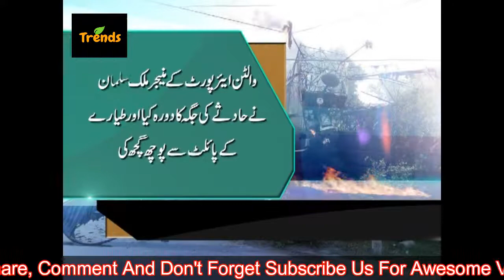Plane crashes in Lahore’s Garden Town area